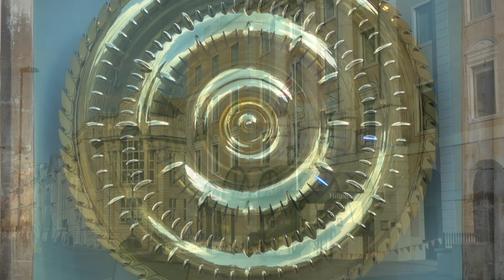Cambridge in coronavirus lockdown, with Allegri's Miserere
May 2020: the Covid-19 lockdown in Cambridge.
The music is Sir David Willcocks's English arrangement of Allegri's Miserere, recorded in 1963 by the Choir of King's College with Roy Goodman as the treble solo.  I apologise in advance to those for whom this setting of Psalm 51 is special:  I have shortened it.  I hope you will forgive me on this occasion, but it was the only way I could use it with the short amount of video footage I was able to collect while taking my permitted daily exercise.  The full version is readily available elsewhere on YouTube and on Decca CD 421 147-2.
Peace and goodwill to all.